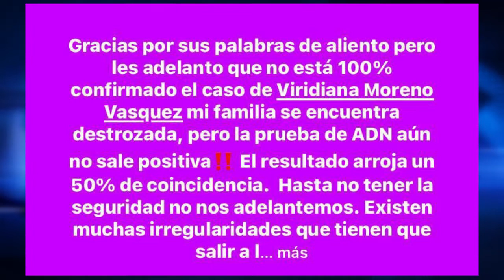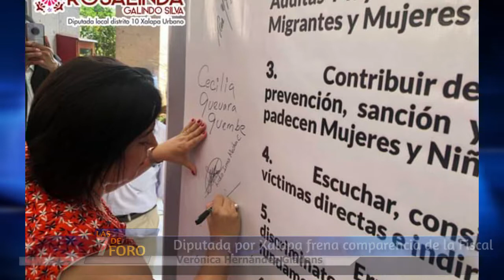Estas son las 7 de Foro. Miercoles 25 de Mayo del 2022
Estas son las 7 de Foro, las noticias más relevantes de Coatzacoalcos, el puerto de Veracruz, Xalapa, Zona Sur, Zona Centro y Zona Norte
Miércoles 25 de Mayo del 2022